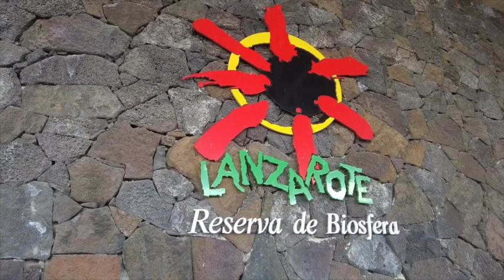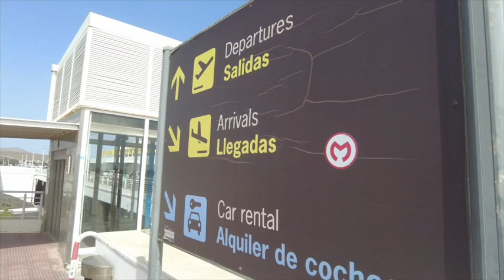Lanzarote | Puerto del Carmen is waiting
Experience Lanzarote like never before - come and explore the best excursions today!
Are you ready to explore the beauty of Lanzarote? Stop waiting and start planning your dream trip! Get the best collection of excursions including Whale watching, a catamaran trip, camel riding or off-road adventures.
The action is just one click away! Don't miss out on the chance for a unique experience, check it right
ENJOY THE REAL LANZAROTE EXPERIENCE  ON YOUTUBE w/ 'DISCOVER LANZAROTE'
Lanzarote, up close and personal ! - that is more than our slogan, it is our promise.
All our authors and creators have been living and working in Lanzarote for more than 15 years. This gives us a more intimate and direct perspective on the volcanic island of Lanzarote than holiday bloggers.
We take you behind the scenes of a breathtaking island and show you the true soul of Lanzarote far away from the beaten tracks of mainstream tourism and the so-called insider tips, which mostly turn out to be a collection of copied texts from travel guides.
Discover Lanzarote' gives you the opportunity to feel the pulse of an island: to track down the hidden sights and to be present at events and happenings that otherwise only locals experience.

If you're interested in walking tours, excursions, events and personalities that represent the real Lanzarote, then subscribe and follow (bell) our channel - we'll be happy to take you on our next tour to the most interesting beaches, the highest volcanic peaks and you'll be there when we enter into dialogue with the people who have written part of Lanzarote's history. And all this in extraordinary videos.